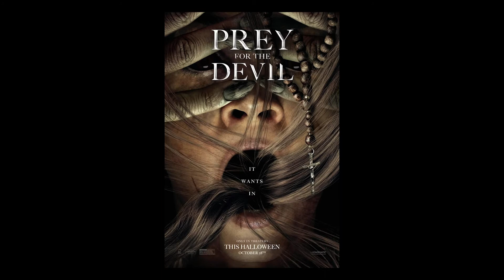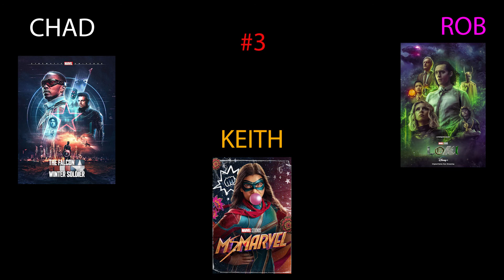Not Quite Cool Episode 37: Thanksgiving Special- Black Panther Wakanda Forever and Andor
0:00 Intro
2:50 Black Panther Wakanda Forever
25:41 Black Adam
29:54 VHS 99
32:26 The Curse of Bridge Hollow
33:53 Enola Holmes 2
35:47 Tales of the Jedi
40:10 My Best Friend's Exorcism
41:38 Prey for the Devil
42:14 Wendell and Wild
43:02 Mandrake
43:56 See How They Run
44:22 Guillermo del Toro's Cabinet of Curiosities
46:02 Zen
47:45 Andor
58:18 Ranking the Disney Plus MCU Shows
1:31:24  31 for 31
1:32:11 Chad's
1:48:30 Keith's
1:56:00 Rob's
1:56:29 Kevin Conroy
1:59:07 Outro